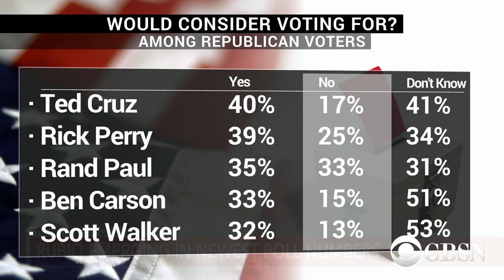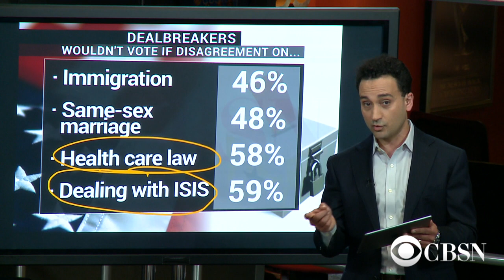Clinton gains favor in NYTimes/CBS News poll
CBS News elections director Anthony Salvanto breaks down the New York Times/CBS News election poll.